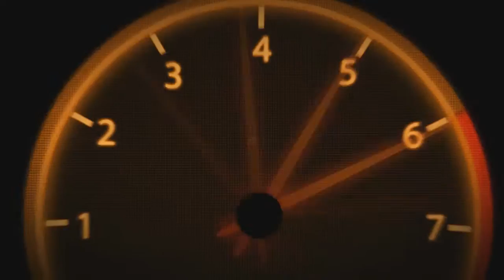Battlefield 1 Standard Sniper Kills